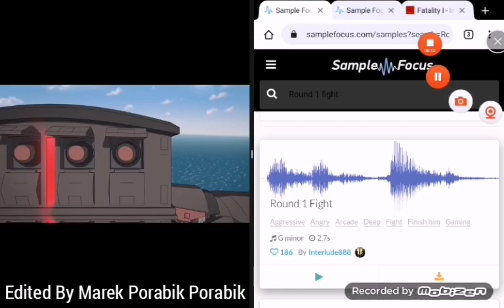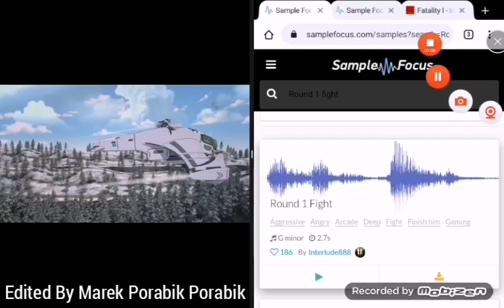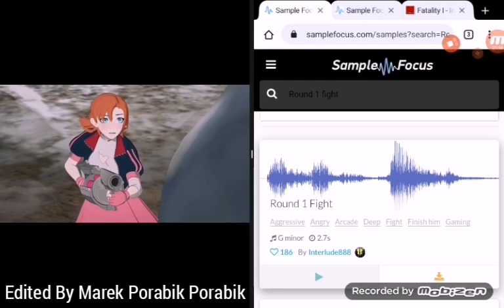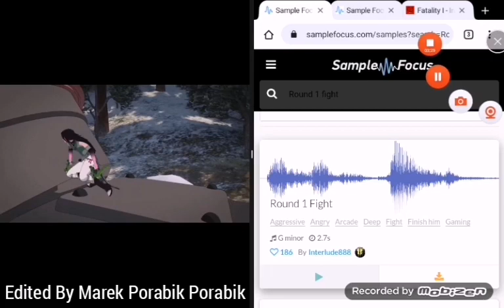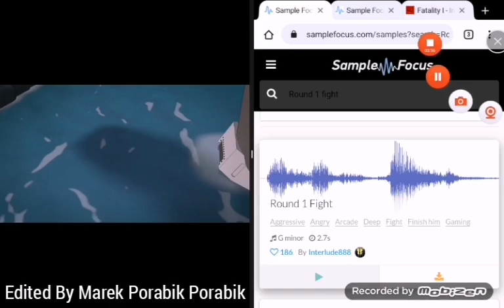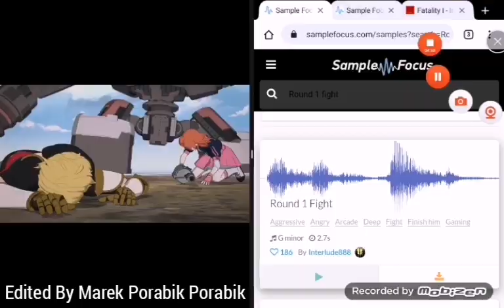Ruby, Rest Friends Team & Me vs Caroline Cordovin & Mecha (Fight Scene) Part 1/3 with healthbars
Plot:
Ruby and Jaune's teams coordinate to distract Cordovin while Qrow and Ren bring down her robot's shields, but its armor blunts most of their attacks. Cordovin eventually gains the upper hand, forcing Maria and Oscar to risk the airship against her.

P.s:
As if what I will explain in the 2nd part the same.

Voice Actors in Rwby Volume 6 (2018) :
Ruby Rose as voice Lindsay Jones
Marek Porabik as voice Himself
Weiss Schnee as voice Kara Eberle
Nora Valkyrie as voice Samantha "Sam" (or) "Sammy" Ireland
Jaune Arc as voice Miles Luna
Qrow Branwen (Ruby & Yang's Uncle) voice as Vic Mignogna
Oscar Pine voice as Aaron Dismuke
Maria Calavera voice as Melissa Sternenberg
Caroline Cordovin voice as Mela Lee